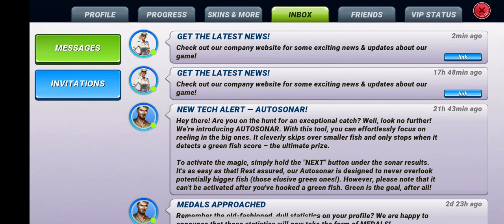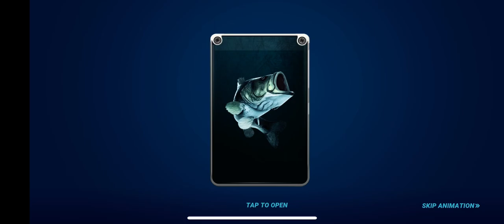Getting NEW LEGENDARY FISH 🐟 Black Snook